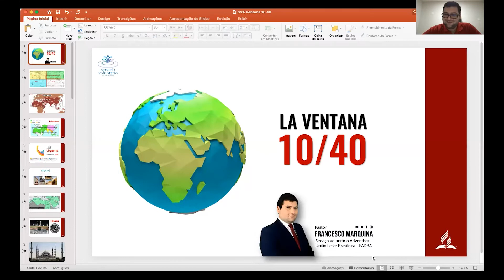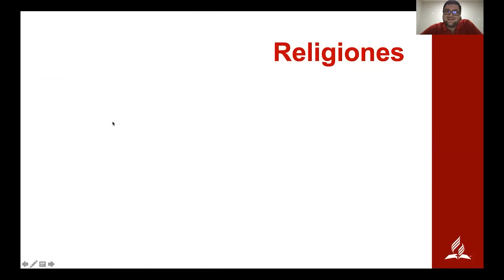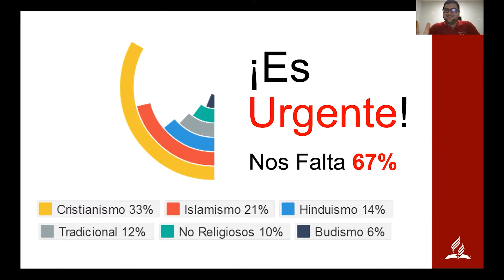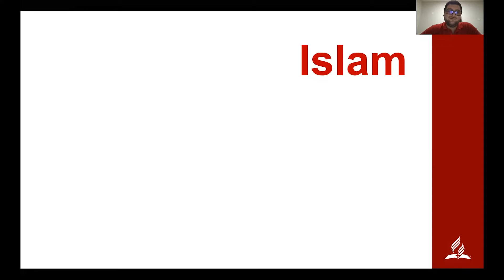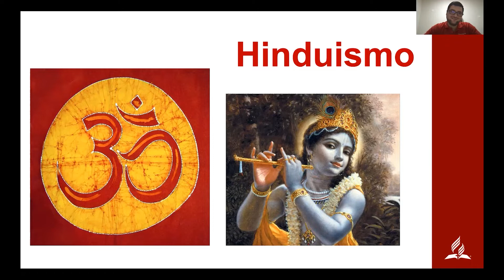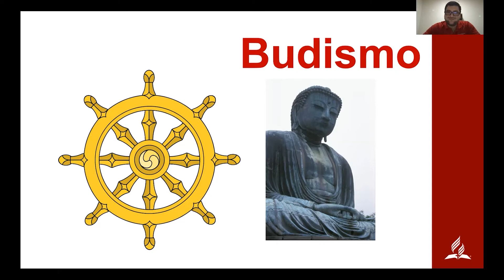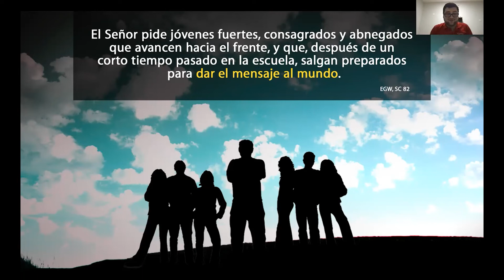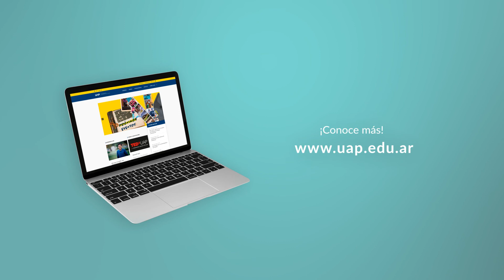Escuela de Misión TEENS - Clase 5. Francesco Marquina "La ventana 10/40"